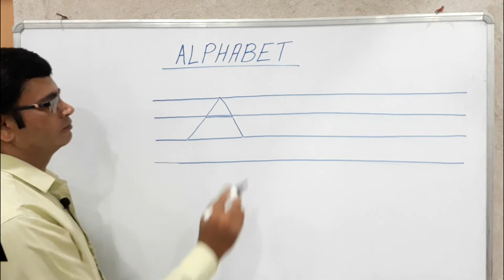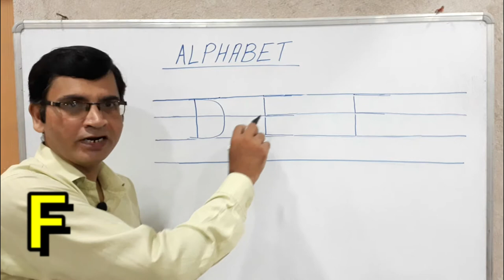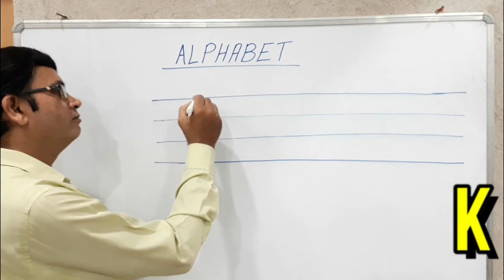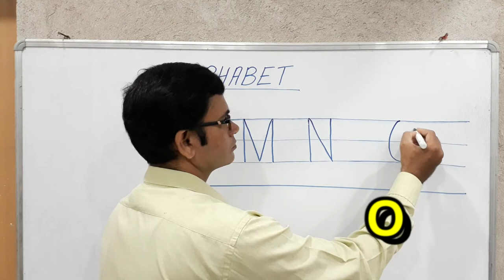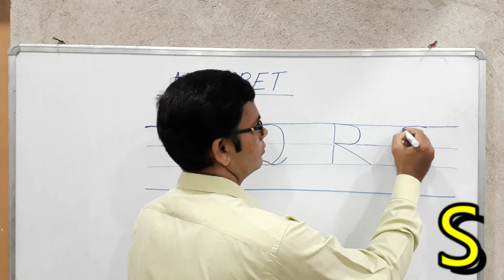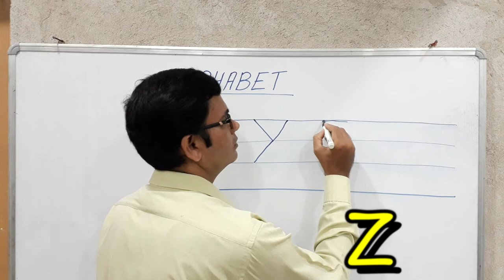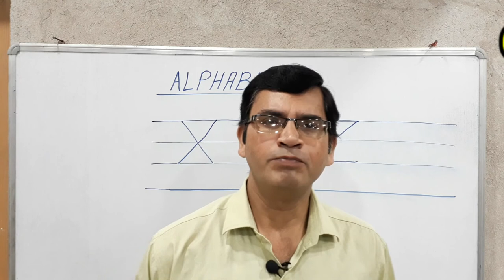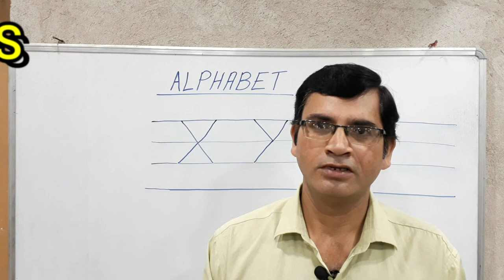capital letters of the alphabet,capital letters,alphabet,writing alphabet